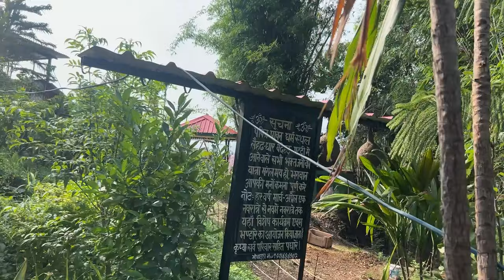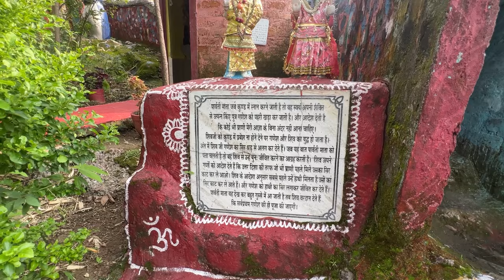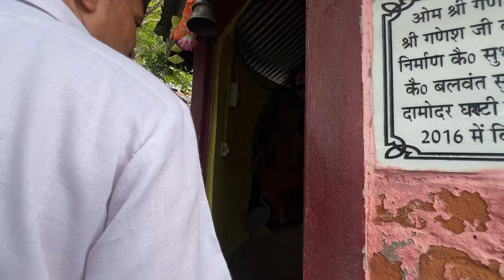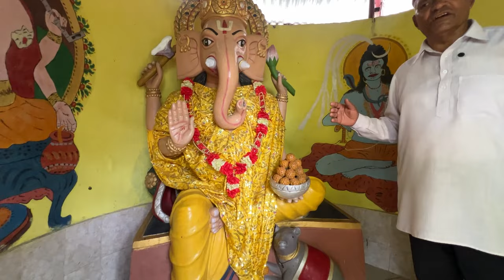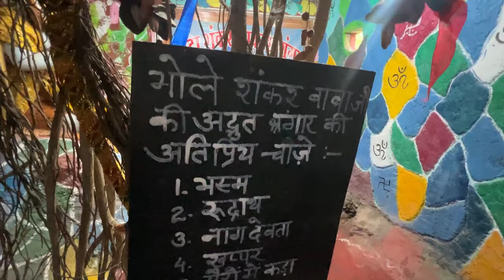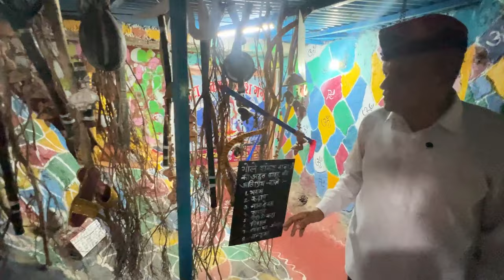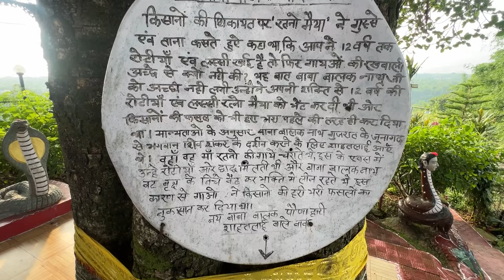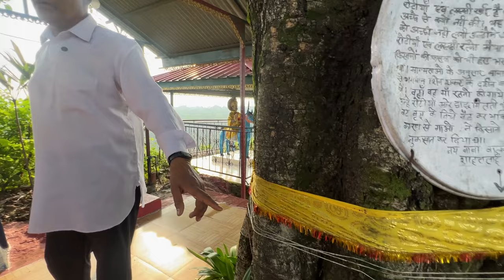Kya Hai Asli Sach Bina Dan Patra Ke Mandir Ka || Lad Dhar || Khud Kiya Mandir Ka Nirman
Bina Dan Patra Ka Mandir || Lad Dhar || Khud Liya Mandir Ka Nirman